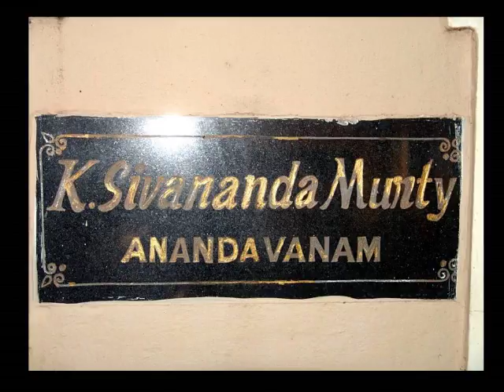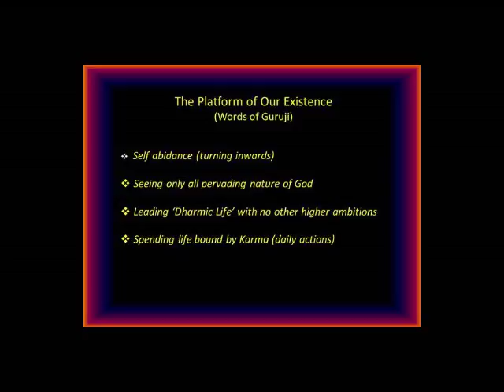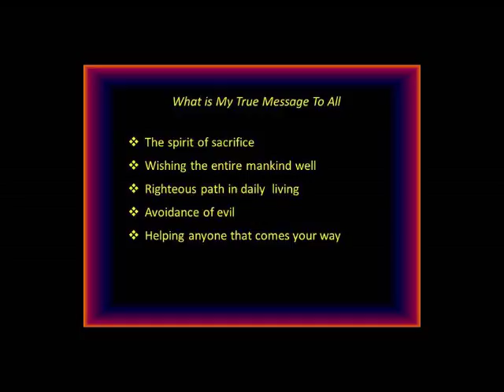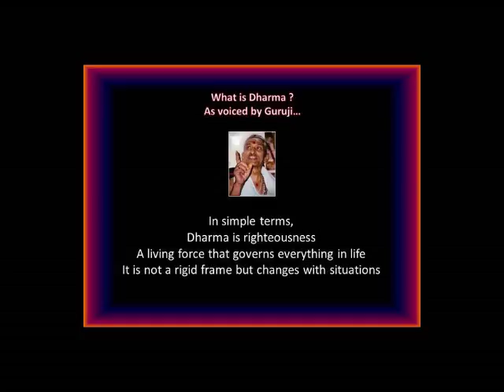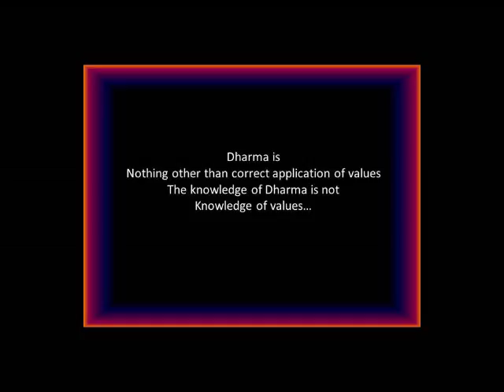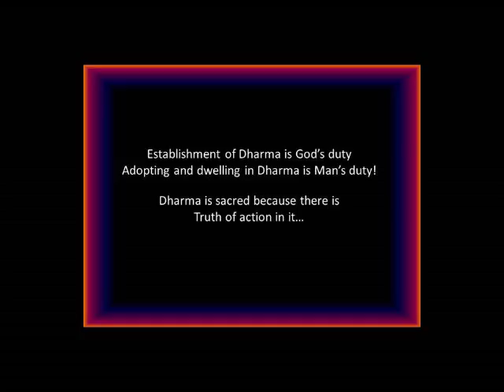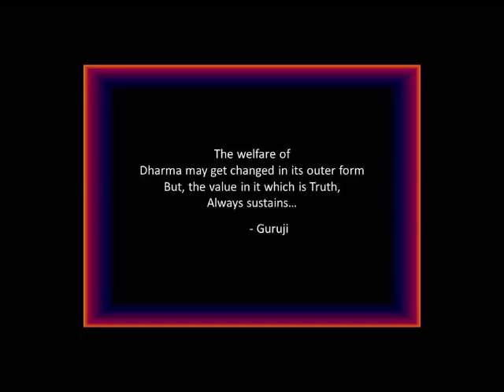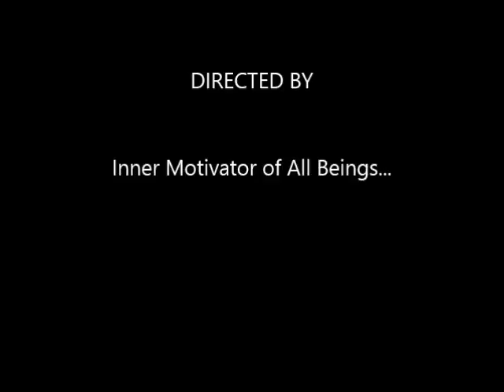SathGuru - Sadhutvam, 6170